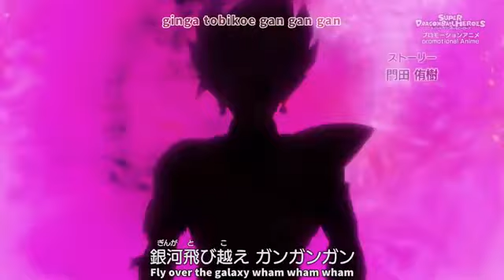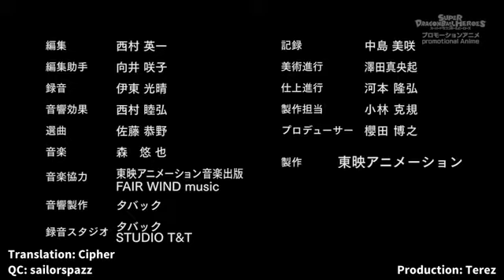Dragon Ball Heroes episode 12 english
Quer aprender a se Maquiar de forma Profissional para os mais diversos tipos de ocasiões e conquistar clientes com suas Lindas Makes? ❤

Clique agora no Link Acima ⬆️ e veja o que preparamos para você! 😍